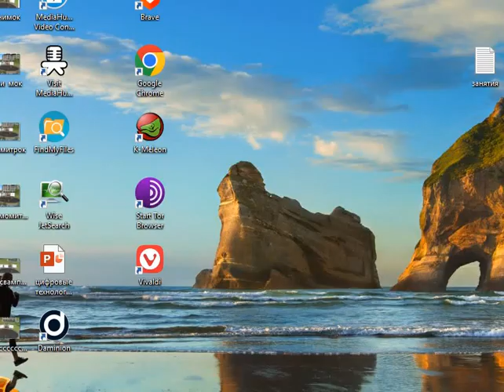"Естествознание" помогает детям познакомиться с основаниями такой сложной науки как физика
Электронный образовательный ресурс (ЭОР) "Естествознание" , который помогает детям 10-12 лет познакомиться с основаниями такой сложной науки как физика

Специально разработанная программная среда позволила создать необычный образовательный продукт, выглядящий как компьютерная игра. Говорящие трехмерные персонажи, озвученные артистами, интерактив, сочетание 2D и 3D анимации и графики, авторская музыка - все эти элементы стали обычными для компьютерных игр, но так редко встречаются в обучающих программах для школ.

Вместо того, чтобы изучать явления природы в классе учитель Андрей Николаевич с двумя учениками - отличницей девочкой Катей и любознательным мальчиком Ромой отправляются в увлекательное путешествие.
Изучая разделы "Световые явления", "Тепло" и "Механика", ученики Катя и Рома побывают в Городе Cвета, на фабрике мороженого, в порту и во многих других местах, где узнают много нового и интересного о физических и химических понятиях и явлениях.
-ЭОР включает:
-250 учебных фрагментов
-80 анимаций
-200 графических иллюстраций
-11 видеофрагментов
-2 часа дикторского текста
-предметный указатель на 240 элементов